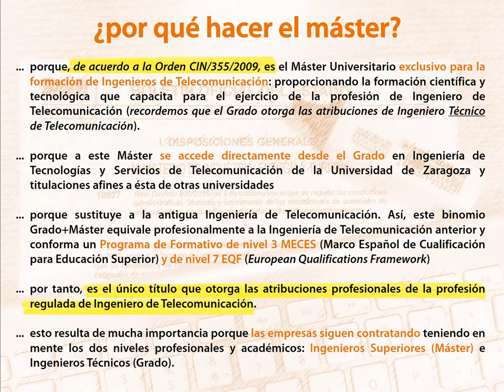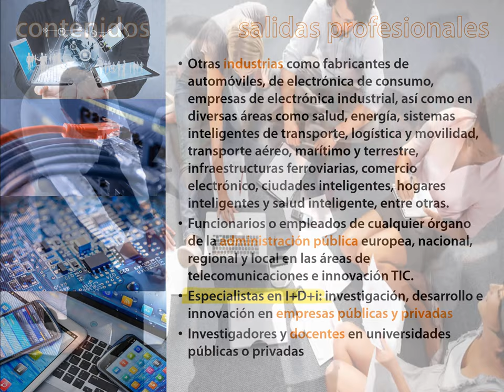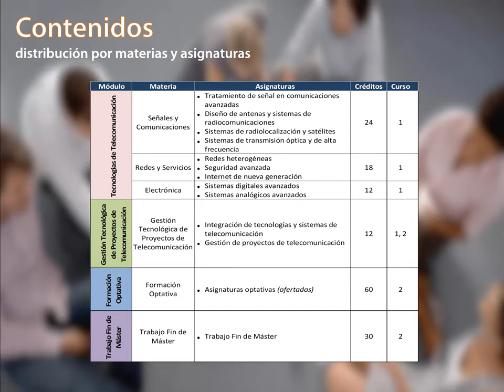Máster Universitario en Ingeniería de Telecomunicación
Presentación del Máster Universitario en Ingeniería de Telecomunicación en la EINA 2021